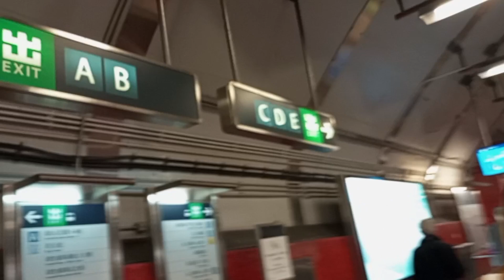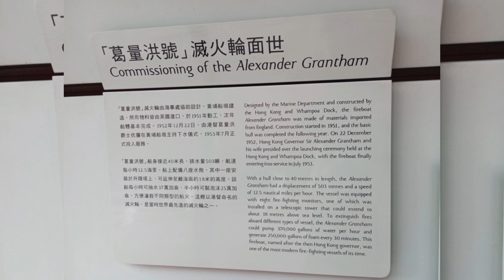GALA AGAIN WITH THE BEAUTIFUL PERSON 😄 🇭🇰🇭🇰/J-ANN CHANNEL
TAI KOO SEA SIDE HONGKONG
FIREBOAT ALEXANDER GRANTHAM 1953